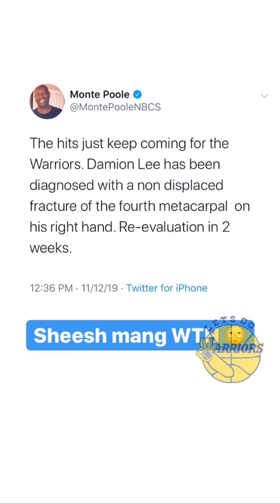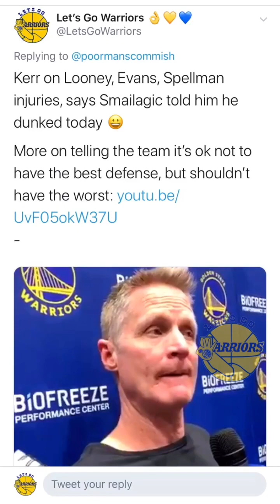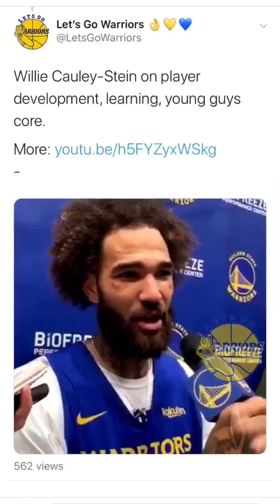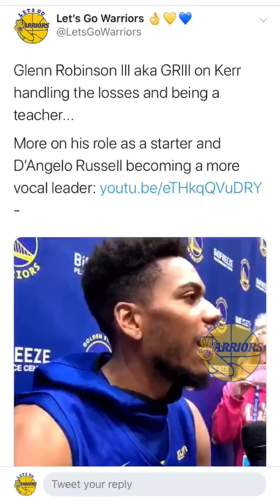bts[9:16] Kerr/Trillie/GRIII @ Warriors practice: sights & sounds on day before LA Lakers road trip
StephenCurry Warriors Klay 👈 placeholders for now (thanks for your patience; if you're seeing these upload defaults, that means we're busy filming the Warriors!)

IF YOU'RE SEEING THIS DESCRIPTION WITHIN 1 HOUR OF POSTING, please note the audio may not be satisfactory, depending on how deep in the interview scrum we were. There are also many other factors involved: Was the mic box operable? Was our mic box working? Was the camera app working? The list goes on. THAT BEING SAID, PLEASE BE RESPECTFUL AND COURTEOUS OF ALL THE WORK THAT GOES IN TO FILM THESE INTERVIEWS -- AND THE ACCOMPANYING VIEWS OF WARRIORS PLAYERS. IF YOU WANT ME TO FOCUS ON THE AUDIO OF THIS RECORDING, THERE WILL BE SACRIFICES MADE ELSEWHERE. There are also [9:16] format direct uploads of our Instagram livestreams Please note that all interviews will be posted afterwards in HD format with audio levels corrected within 24 hours of said interview. THE FOLLOWING ARE PLACEHOLDERS FOR OUR HD UPLOADS

From Biofreeze Performance Center inside Chase Center in San Francisco, CA, say before LA Lakers (8-2).

PODCAST DETAILS...
All platforms (same link as above)